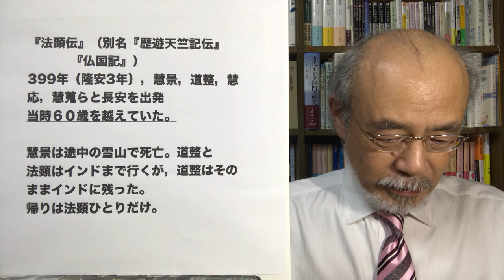佐々木閑の仏教講義 ４「仏教再発見の旅 ２８」」（「仏教哲学の世界観」第７シリーズ）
第７シリーズ。仏教の歴史が解明されていく様子をドキュメンタリー風に語ります。全シリーズを最初から順にご覧になりたい方は下記の「再生リスト」をお使いください。サムネイルの作画は若狭の潮音院・鈴木笑子さん。今回はその第二十八回目。三蔵法師法顕の旅行記解説の一回目